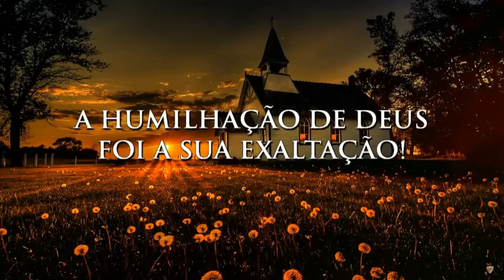Oração para SOFRER!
📜 Título: Oração para SOFRER: a reza do Sofrimento. A carne ou a pérola da ostra?

— 📜 AKEL, autor da Bíblia Original CódEX
— 🥰 Amor, Respeito, Unidade e Caridade
— ❌ machismo, racismo, intolerância, preconceito, discriminação, misoginia, homofobia e xenofobia
— 🛸 Ufologia, TEOlogia é Tecnologia e Ciência
— 🧬💎 Quântica e Geometria Sagrada
— ⚱️ Arqueologia​
— 🕋🕍 Apocalipse Original Ouroboros

📈 Como ajudar a Filosofia EX crescer?:

📌 Você estará ajudando na caridade, no crescimento do Pgm Lux Mea Lex em Bombinhas (Bombas e Porto Belo), nos encontros regionais em todos os estados do Brasil, e pelo mundo.